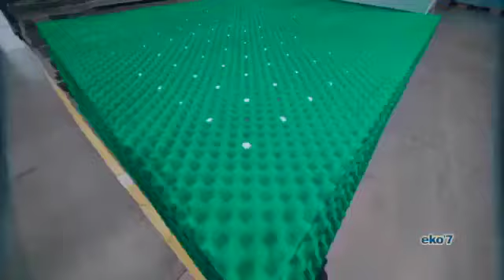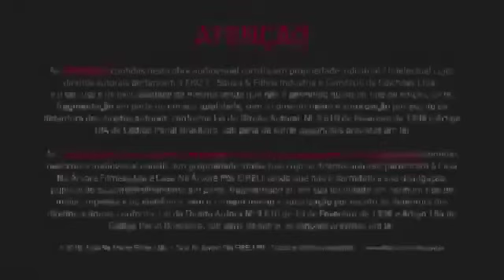Eko7 - Seja um empreendedor.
Vídeo de Valter Mittanck